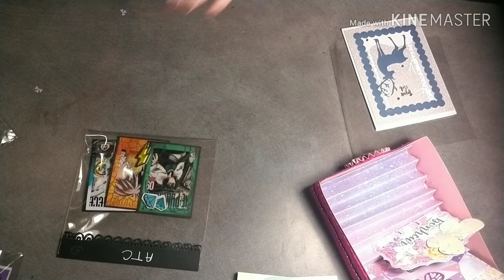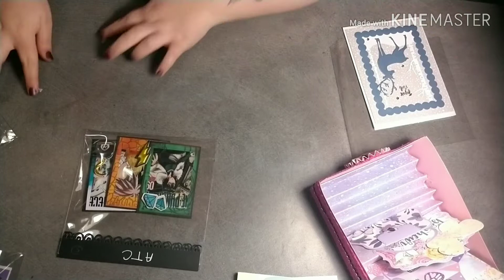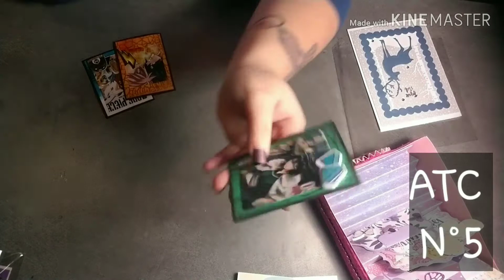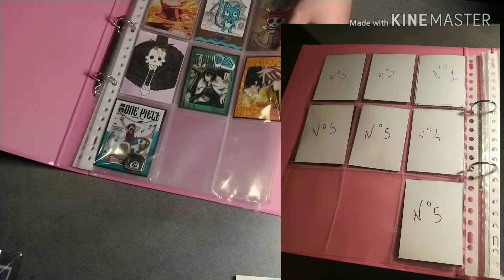Bal concours et quelques achat chez aldie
Et sur mon insta :
gwens_scrap_

N'oubliez pas mon concours jusqu' au 3 février 2020